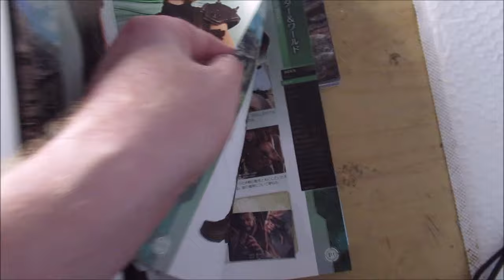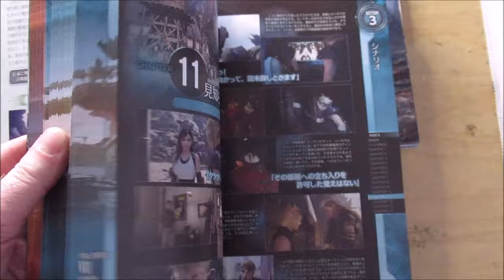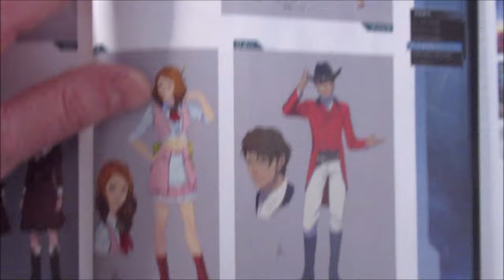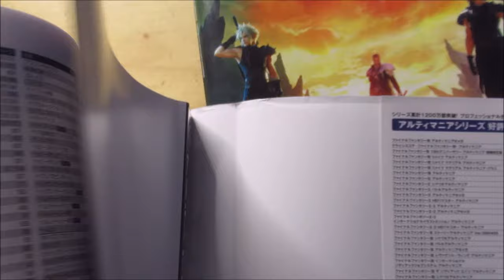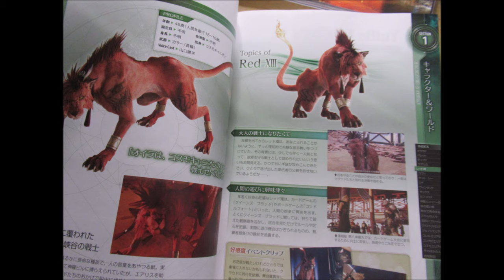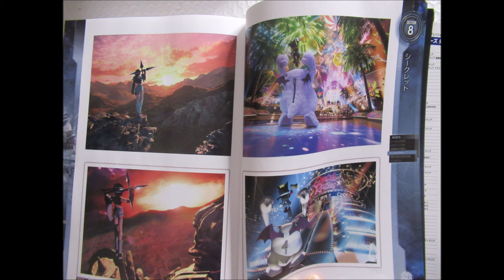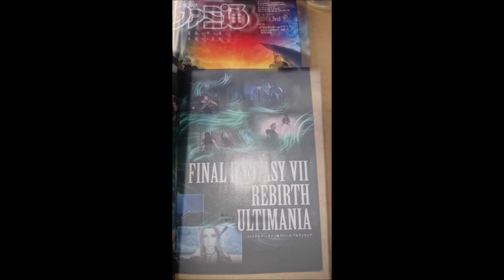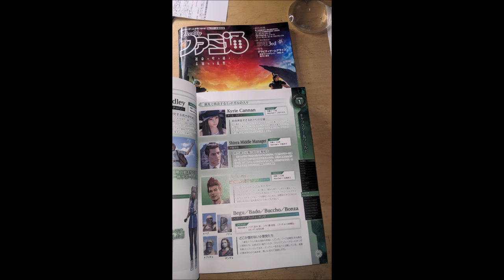Presentation Final Fantasy VII rebirth Ultimania BOOK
presentation du  guides  Ultimania
de finalfantasyviirebirth recu le 15 avril

(c)Square enix   all rights,
(c)Digitals hearts